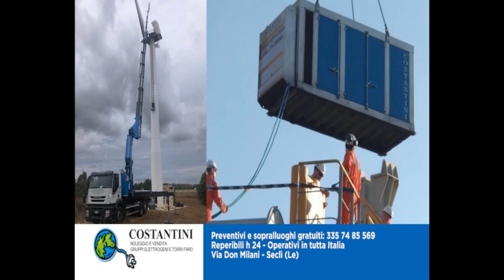IX Trofeo "Luca Renna" PUSCIO VALERIO VS BALDASSARRE FRANCO